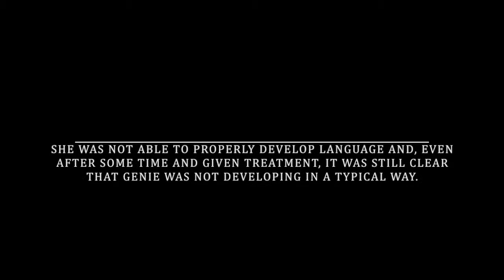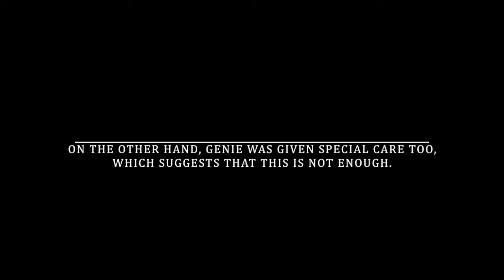Child Psychology: Are the effects of Privation Reversible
This video is about Child Psychology: Are the effects of Privation Reversible